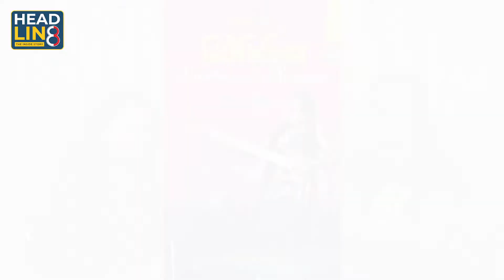এজন শিল্পীৰ এক অনন্য যাত্ৰা...গীটাৰৰ ষ্ট্ৰীঙৰ পৰা কিতাপৰ ভাঁজলৈ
বলিউডৰ সুৰীয়া যাত্ৰাত ব্যস্ত এই শিল্পীজনৰ যাত্ৰাবোৰৰ  উল্লেখ আছে এখন কিতাপৰ ভাজত !
কি আছে এই কিতাপখনত ?
মায়ানগৰীৰ ব্যস্ততাৰ মাজতেই পাৰ্শ্বজ্যোতি দাসে কেনেকৈ লিখি উলিয়ালে JOURNEY OF A MUSICIAN.

About us:
Headline 8 is news, current affairs, analysis digital media venture, launched under Highlanders Media and Entertainment Private Limited. It focuses primarily on stories from the easternmost part of India with a special interest in politics, public policy, governance and untold stories.
Apart from the special interest, we report and write news from nook and corners of the globe. Headquartered at Guwahati, Assam, the gateway to the South-East Asian nations, Headline 8 has ground reporters and rich sources placed in Assam and across the Northeast.
Our new headquarter runs out of a small workspace, with a start-up culture and a flexible team who have years of experience in the intersection of digital, print and broadcast media, as well as, in public relations.